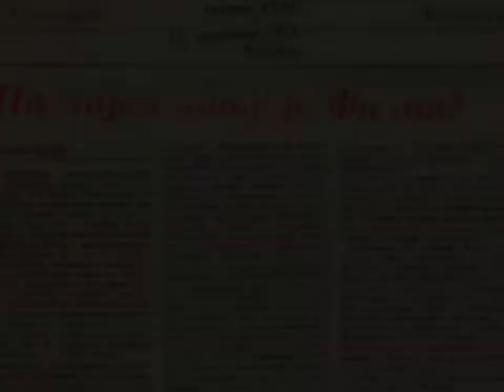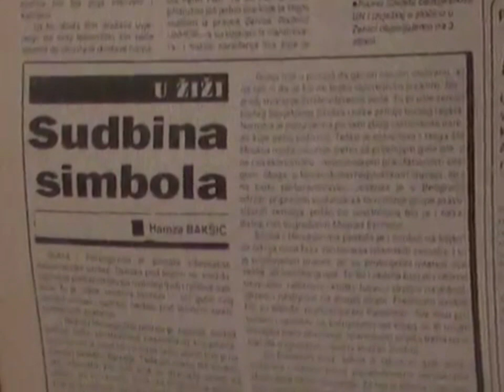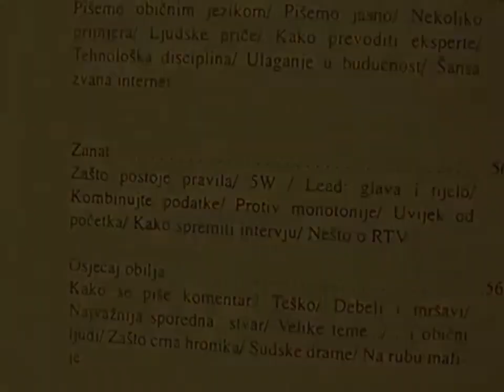Historija bh.novinarstva HAMZA BAKŠIĆ 1939-2008.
Hamza Bakšić, doajen bosanskohercegovačkog novinarstva Rođen je 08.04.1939. godine u Ljubinju. Bio je dugogodišnji novinar i urednik Televizije Sarajevo, komentator i kolumnista Oslobođenja, urednik Radija Slobodna Evropa, radio izadnje Komunista za BiH i bio glavni urednik i pokretač Svijeta. Pamtit će se i po dokumentarnim emisijama: "Zavjesa od zelen-čohe", "Dobra planina", te "Kuda vode mostovi". Autor je sjajnog priručnika novinarskih znanja i vještina – "Ja, novinar" (1995), i još dvije knjige: "Kraj stoljeća" (1997) i "Sarajeva više nema" (1997).Član je udruženja novinara od 1962. i dobitnik brojnih strukovnih priznanja, među kojima su i Zlatna značka RTV Sarajeva i Nagrada za životno djelo lista Oslobođenje.P. Hamza Baksic umro je u Sarajevu 30.sept. 2008. godine.